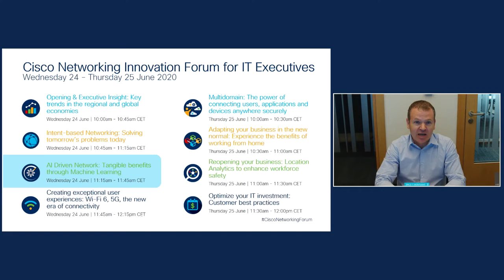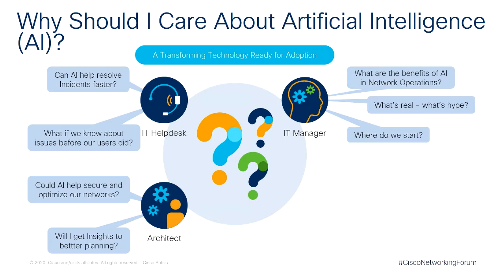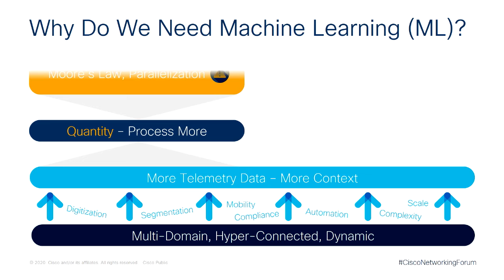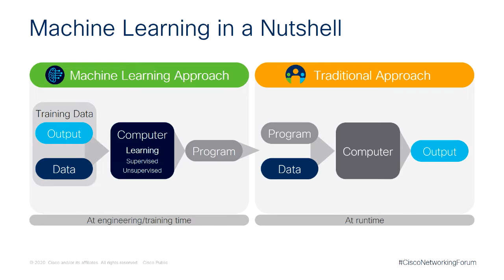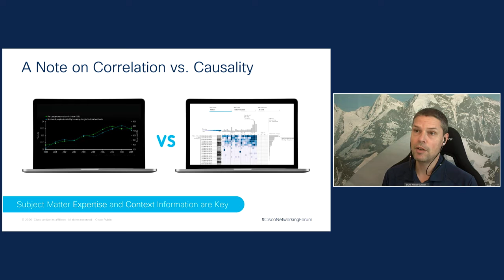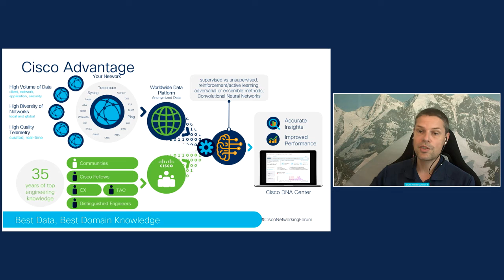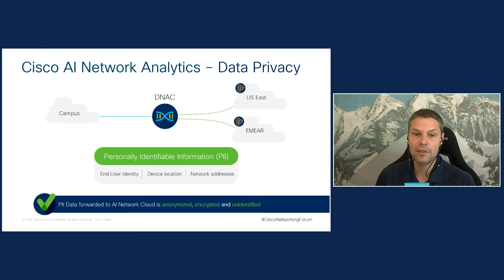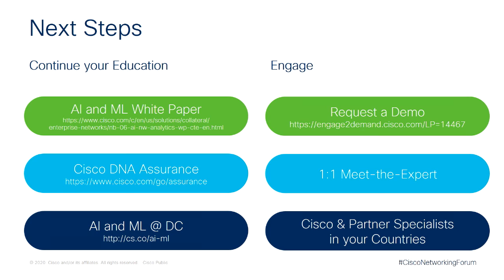AI Driven Network: Tangible benefits through Machine Learning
Cisco Networking Innovation Forum Session 3: Using artificial intelligence and machine learning can help you handle network complexity. It can save your team time by knowing when to alert and by helping resolve issues. Speaker: Bruno Klauser